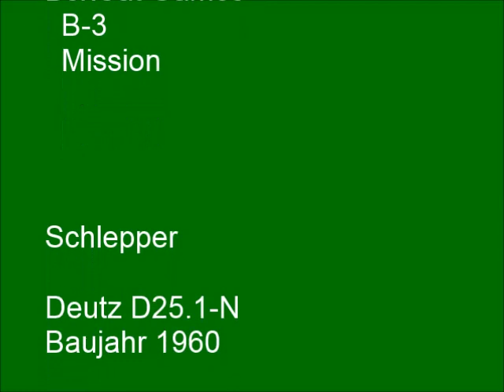DEUTZ D25.1-N Rollout nach Restaurierung, D25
Rollout und kurze Probefahrt nach drei Jahren Restaurierung. DEUTZ D25.1-N Baujahr 1960.